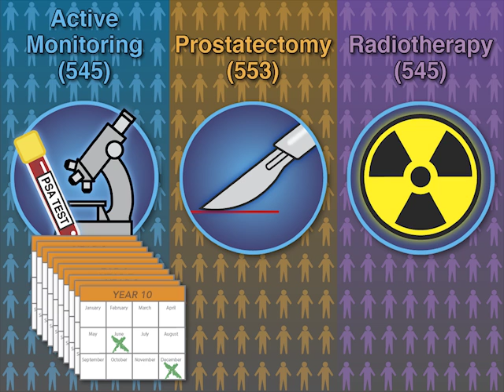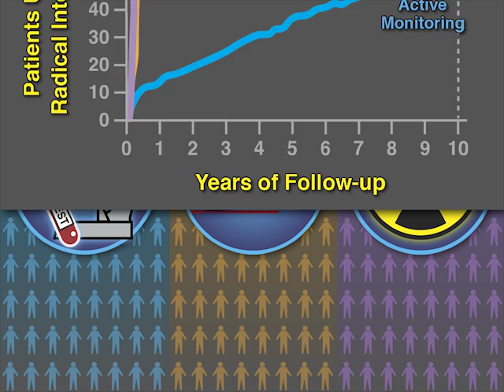Localized Prostate Cancer and Management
PSA testing often detects localized prostate cancers that progress slowly. Current management can include surveillance, surgery, or radiotherapy. Which approach is associated with better outcomes and fewer side effects? New research findings are summarized in a short video.